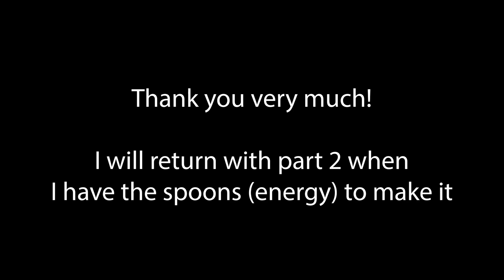GROWING UP W/ DOMESTIC VIOLENCE | PART 1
Domestic Violence Resources (From Mind.co.uk)

Adults
Samaritans
116 123 (freephone)

Support for adult survivors of childhood abuse
Help for Adult Victims of Child Abuse (HAVOCA)

The National Association for People Abused in Childhood (NAPAC)

Abuse support for children and young people
Childline
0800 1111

National Society for the Prevention of Cruelty to Children (NSPCC)
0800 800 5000 (for adults concerned about a child)
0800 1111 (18 or under – Childline helpline)

YoungMinds
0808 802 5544 (Parents Helpline)
85258 (Crisis Messenger for young people – text the letters YM)

Abuse support for older people
Hourglass
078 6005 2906 (free text line)

Abuse support for people with a learning disability
Mencap
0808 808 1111 (Learning Disability Helpline)